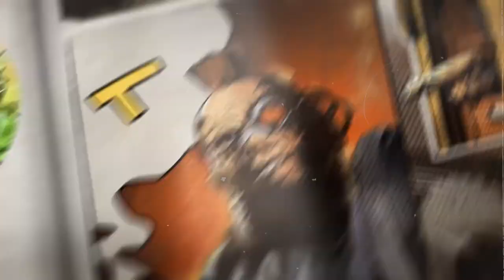CASA ORLOCK - NECROMUNDA - WARHAMMER 40K - EL RINCON DE MARCO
¿Qué sabes sobre la Casa del Hierro? Los Orlock son los encargados de la producción y extracción de hierro en Necromunda, y son ampliamente conocidos por ese hecho, además de por ser una de las casas mas igualitarias en el extraño planeta necromunda. Si te interesa saber más sobre esta casa, no olvides visitar mis otros videos.